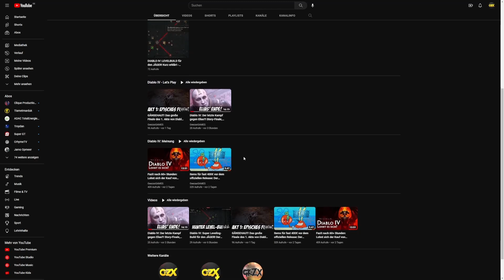Warum das Transmog-System von Diablo IV VIEL BESSER ist als in World of Warcraft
Das Transmog-System in Diablo IV ist kaum umfangreicher als das in World of Warcraft. Und trotzdem: Dank einer kleinen Ergänzung ist es viel besser als das des MMO's.

20% sparen mit dem Code Geezax20!